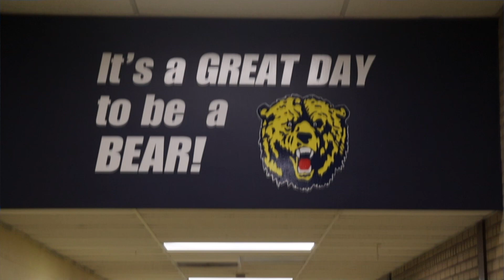Daily Dose Wednesday March 15, 2023🎥